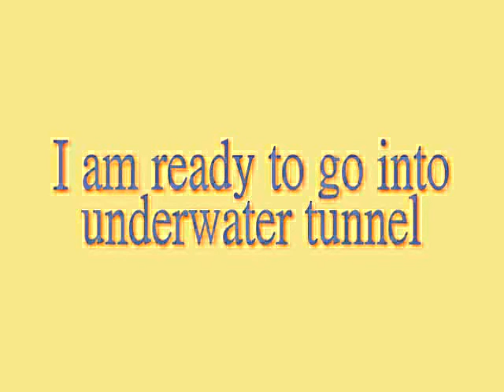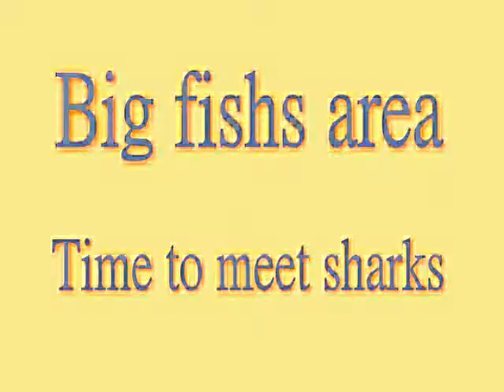underwater tunnel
In Brisbane under waterworld. It just likes a big aquarium. You can even watch sharks around you.